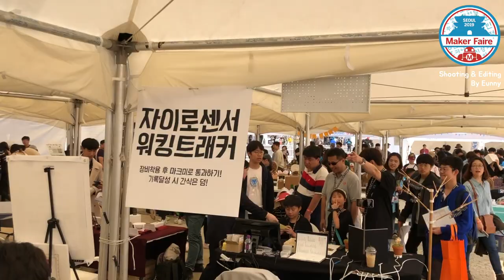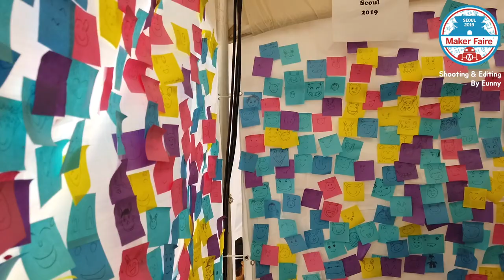Maker Faire Seoul 2019 Exhibition